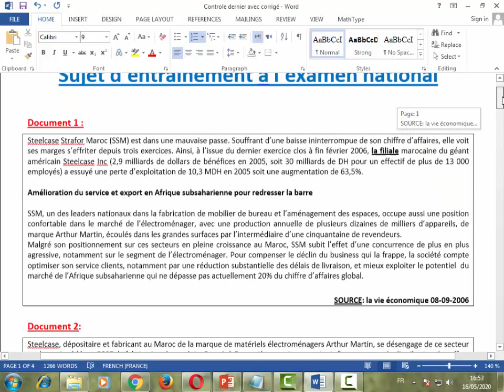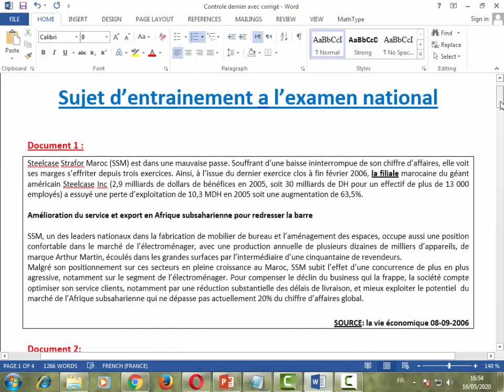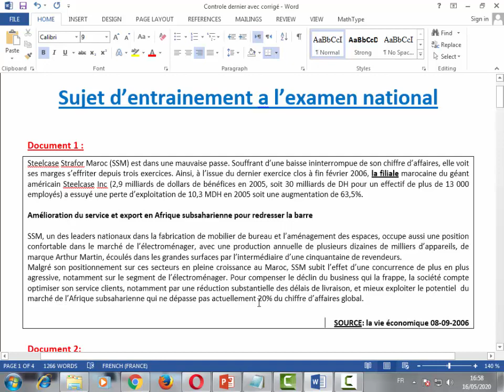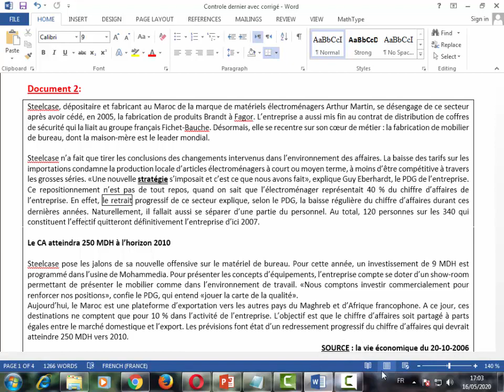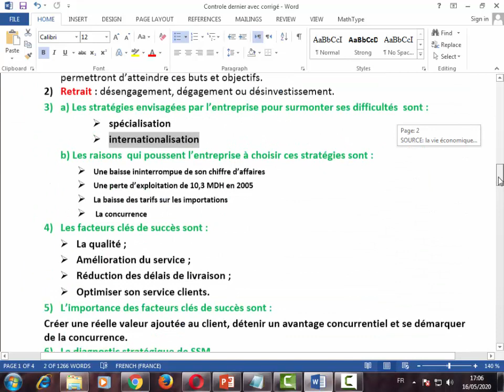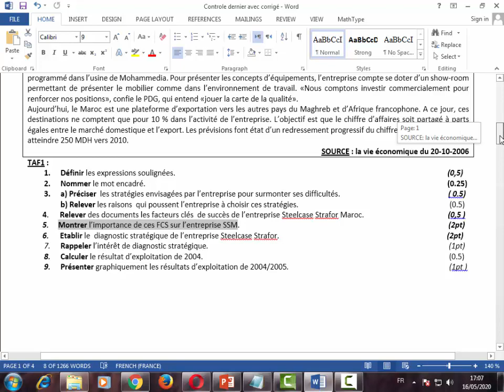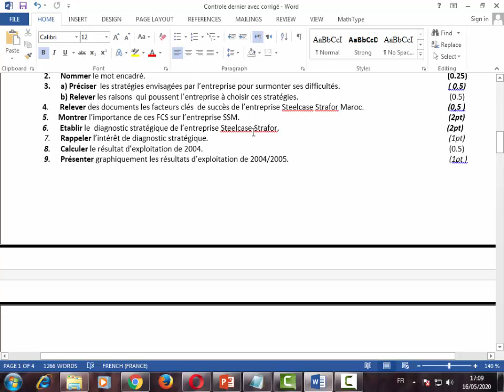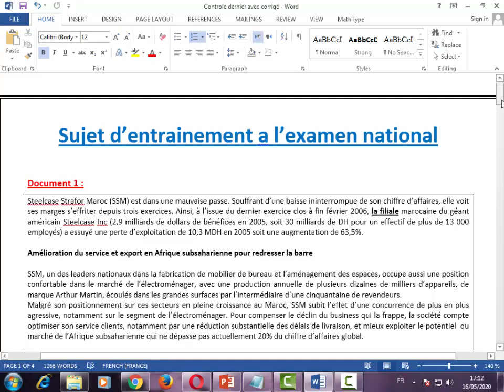2BAC E.O.A.E sujet d'entrainement 2020